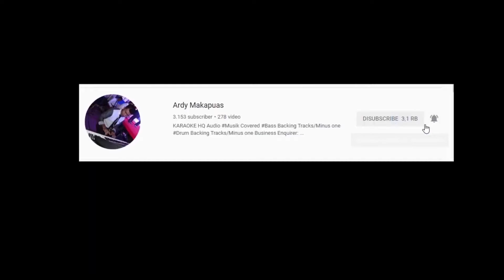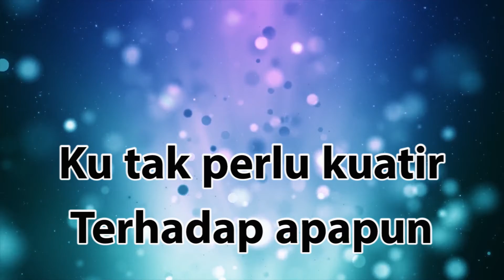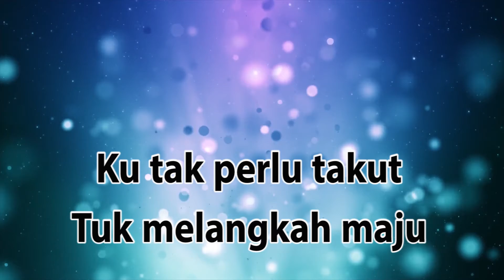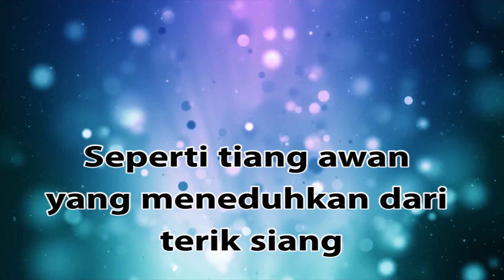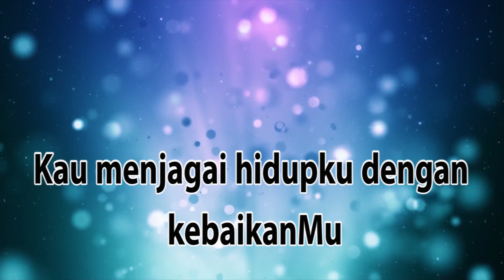Tiang Awan Tiang Api - Regina Pangkerego ( KARAOKE HQ Audio )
Lagu karaoke selanjutnya berdasarkan hasil vote:  Sampaikan Pada Yesus - Melitha Sidabutar  🙏🏽🙏🏽😇😇🥁🥁🎤🎤